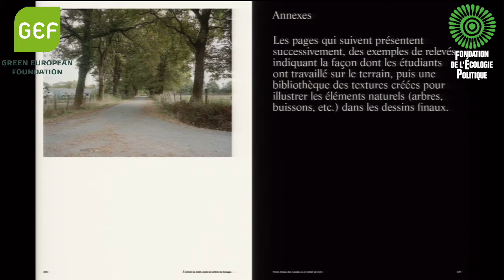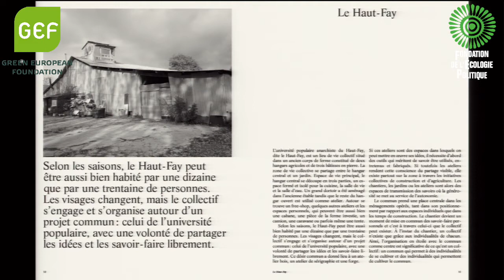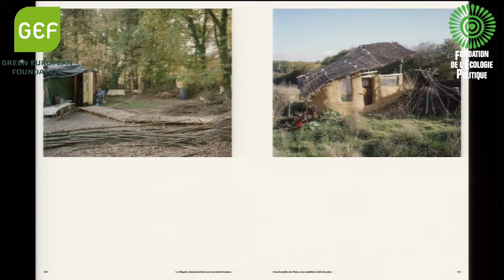Les alternatives post-urbaines - Table ronde 2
POUR UNE NOUVELLE PERSPECTIVE TERRITORIALE :
IMAGINER LES ALTERNATIVES POST-URBAINES
COLLOQUE EUROPÉEN

13 janvier 2020 - Palais du Luxembourg

Table-ronde 2 – Les formes socio-écologiques alternatives et les perspectives de la biorégion en Italie et en France

Avec : Ilaria AGOSTINI (université de Bologne), Christophe LAURENS (Master Alternatives urbaines de Vitry sur Seine), Daniela POLI (université de Florence).